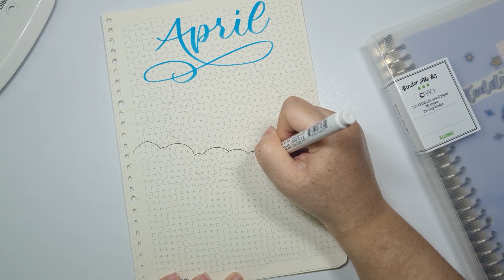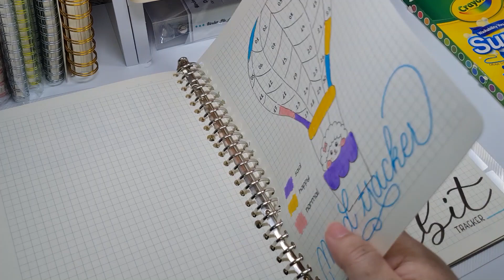[Calli & Bujo] April 2022 bullet journal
▬▬ Đồ dùng học tập sử dụng ▬▬
📌 Sổ Binder File Caro còng sắt 26 chấu B5 - 80 tờ ; MS: 550. Giá: 78.000đ
📌 Sổ Dot Grid còng sắt 26 chấu B5 - 80 tờ ; MS: 551. Giá: 78.000đ
Các loại bút sử dụng trong video:
Cụ thể:
Bút gel trắng Gelly Roll
Bút Tombow ABT 443
Bộ Fiber Pen 20 màu của Thiên Long
Bộ Crayola Super Tips 100 màu
Bút Pentel Brush Sign Pen (black)
Bút đi nét Marvy Uchida 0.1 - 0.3
Bút Pentel Energel BL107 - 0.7 (đen)
Bút Pentel Energel 0.7 (turquoise blue)
Bút Stabilo Pen 68 brush (đen)
Bút Mildliner Brush (Lemon Yellow)

Teddiy & KLONG

Âm nhạc được sử dụng trong video: YouTube Studio